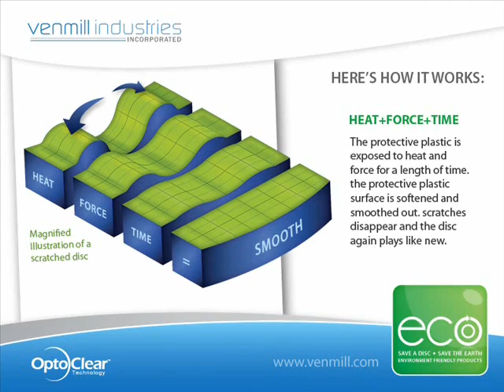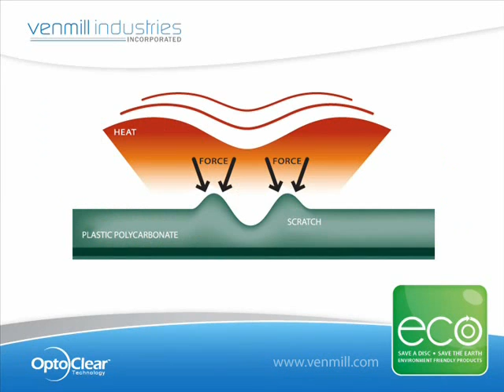optoclear_video_4-27-10.5.mp4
All of VenMill Industries' disc repair/maintenance machines are fully automated and use patented OptoClear™ Technology. This state-of-the-art process safely repairs and maintains DVDs, CDs, Games, CD-ROMS, HD-DVDs, and 3 inch discs. Unlike other repair procedures that rely on added wax filling and abrasive sanding, our OptoClear™ method provides an unlimited number of cleanings and repairs, thus professionally protecting and maintaining your valuable media collection indefinitely!